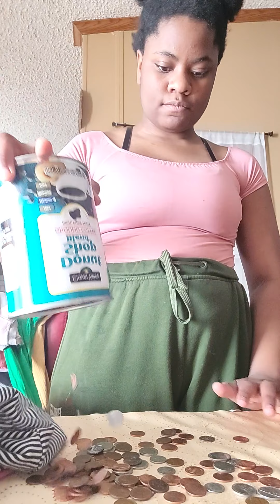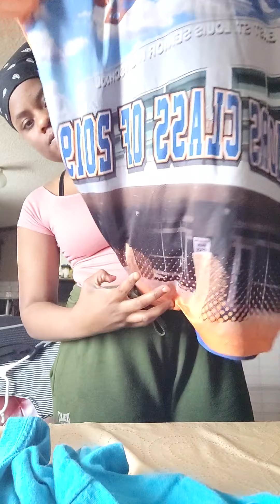haven't did the laundry yet lol